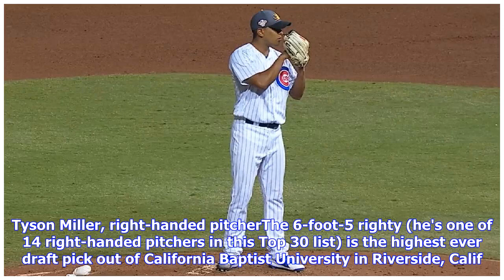MLB Pipeline releases Cubs' Top 30 Prospects list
MLB Pipeline rolled out its Cubs' Top 30 Prospects list on Thursday. While most of these players aren't household names (at least yet), let's take the time to learn some things about them. MLB Pipeline releases Cubs' Top 30 Prospects list originally appeared on nbcsportschicago.comEach year, MLB Pipeline rolls out its top prospect lists, featuring an overall Top 100 and a Top 30 by team. The Cubs' Top 30 list was released Thursday; 18 of the players were drafted, while 12 were international sign...